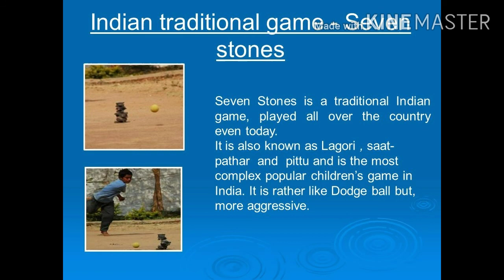Top 15 India's famous , old and forgotten games😎😯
This video contains India's most famous and old games.
 india is the greatest country.
It has many games to play and improve their skills and knowledge.
In this video we will see the 15 famous games in india.
First one is chauper game. It was played by 2 or 4 players.
Second one is pallankuzhi. It was played by 2 or more players.
Third one is five stone. It was played by many players. This game is very hard to play.
Fourth one is lattoo. Normally it was played by the kids. It was played by many players.
Fifth one is anthakshari. It was commonly played in the marriage function. In this game players are separated in two teams and then start singing untill they don't know the song.
Sixth one is gilli. Gilli is made by Marbella and it was played by many players.
Seventh one is nondi.  It was plat by girls. Girls are love this game very much.
Eigth one is gilli danda. It was played by kids and adults. It was also played by many players.
Ninth one is kabbadi. It was played by 7 to 10 players . Now also kabaddi is played in many schools and villages.
Tenth one is seven stone. It was played by many players. In this game we need 7 stones and one ball.